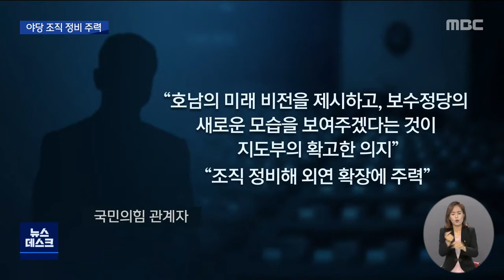"호남 중요성 인식"...야당 조직 정비 주력 (뉴스데스크 2021.8.6 광주MBC)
(앵커)

이준석 대표 취임 이후
국민의힘이 호남의 민심을 잡는데
열을 올리고 있는데요.

내년 대선과 지방선거를 겨냥한
전남지역의 조직 정비 작업도
초읽기에 들어갔습니다.

(기자)

광주와 전북에 이어 최근에는 전남을 방문하며
호남 민심 잡기에 주력하고 있는 국민의힘.

당 지도부는 지난 2일 최고위원회를 열어
전남도당을 사고지구당으로 분류했습니다.

내년 대선과 지방선거를
성공적으로 치르기 위해서라도
조직 정비가 필요하다고 판단한 겁니다.

당 관계자는
"호남의 미래비전을 제시하고
보수정당의 새로운 모습을 보여주겠다는 게
현 지도부의 확고한 의지"라며,
"지역의 조직을 대대적으로 정비해
외연 확장에 주력할 계획"이라고 밝혔습니다.

이에 따라 도내 사령탑격인 전남도당의 인력도
보강될 예정입니다.

* 박종호 / 국민의힘 전남도당 사무처장
"입당이 늘어나고 조직 강화가 이뤄지고 있기 때문에
이를 뒷받침할 사무처 직원 충원도
현재 중앙당 총무국에서 진행되고 있습니다.
다음 주면 대대적인 공지도 나갈 거고요."

국민의힘 전남도당 산하의
당협위원회는 모두 10곳.

이 가운데 위원장을 두고 활동하는 곳은
여수와 순천 등 4곳에 불과합니다.

국민의힘은
나머지 6곳에 대해서도 위원장 선임 절차를
진행해 최대한 빨리 조직 운영을
본궤도에 올려놓겠다는 계획입니다.

지역의 주요 당직자들은 이준석 대표 취임 이후
특히 2,30대 젊은 층을 중심으로 야당에 대한
여론과 인식이 확연하게 달라지고 있다며,
내년 선거에서 새로운 변화를 기대하고 있습니다.

* 천하람 / 국민의힘 순천.광양.곡성.구례갑 당협위원장
"지금의 선거 환경은 기초의원, 광역의원 모두 비례대표 배출은
충분히 노력하면 달성할 수 있기 때문에 비례대표 후보군을
시민들과 도민들이 납득할 수 있는 좋은 분으로 모셔서..."

한편, 국민의힘 대선 주자에 대한
지지 구도가 윤곽을 드러내고 있는 가운데,

천하람 순천당협위원장은
최재형 전 감사원장 캠프의 공보특보를,
황규원 목포당협위원장은
원희룡 전 제주지사 캠프의
SNS 단장을 맡았습니다.